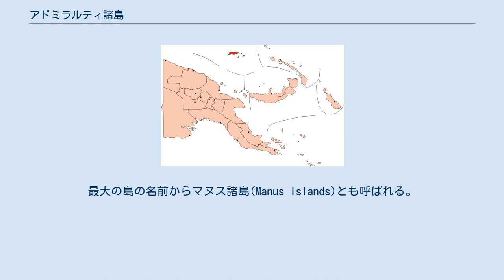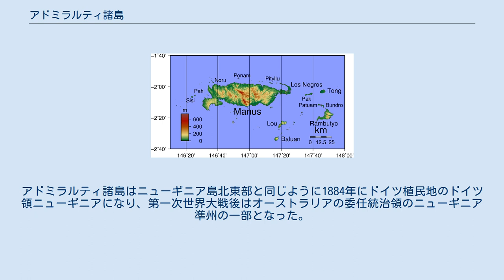アドミラルティ諸島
アドミラルティ諸島（マヌス州） アドミラルティ諸島(Admiralty Islands)は南太平洋にある諸島。
ビスマルク諸島の北部を構成し、約18の島からなる。
最大の島の名前からマヌス諸島(Manus Islands)とも呼ばれる。
パプアニューギニアのマヌス州(Manus Province)に属する。
州都はロレンガウ(Lorengau)。
面積は2,100 km2で、人口は32,713人。
 主な島はマヌス島(Manus Island)、ロスネグロス島(Los Negros Island)、Tong島(Tong Island)、Pak島(Pak Island)、ランブティオ島(Rambutyo Island)、ラウ島(Lau Island)、セント・アンドルーズ諸島(St Andrews Islands)、バルアン島(Baluan Island)、ノドロァ島(Ndrova Island)。
多くは環礁で無人である。
 主要な産業はココヤシの栽培と真珠の採取である。
 約3,500年前にはラピタ人が居住していたが、約2,000年前にはその文化も消滅している。
ヨーロッパ人が来航し始めたのは17世紀のことである。
アドミラルティ諸島はニューギニア島北東部と同じように1884年にドイツ植民地のドイツ領ニューギニアになり、第一次世界大戦後はオーストラリアの委任統治領のニューギニア準州の一部となった。
 第二次世界大戦初期に日本軍が占領し、1942年4月にマヌス島のRossun近くに小規模な基地が作られた。
1944年2月29日、ダグラス・マッカーサー率いるアメリカ軍が上陸し、日本軍を全滅させて占領した（ブルーワー作戦(Operation Brewer)）。
アメリカ軍はゼーアドラー湾に大規模な基地を建設し、それはその後のニューギニアの戦いやフィリピンの戦いにおいて侵攻拠点として使用された。
戦後は、今村均が戦犯として一時服役している。
1975年の独立に伴い、パプアニューギニアとなっている。